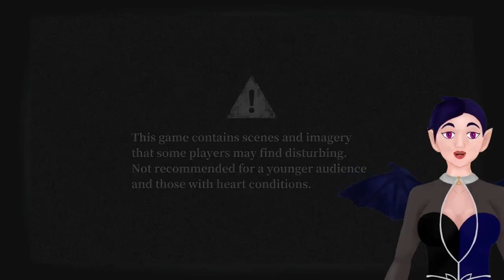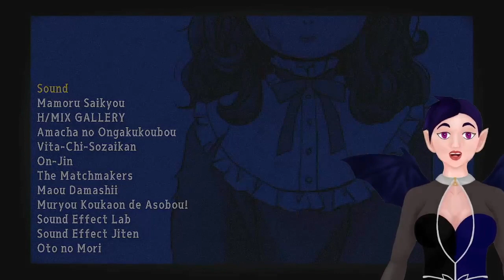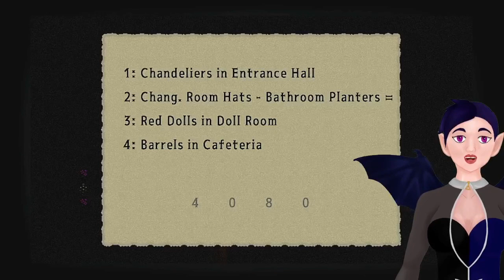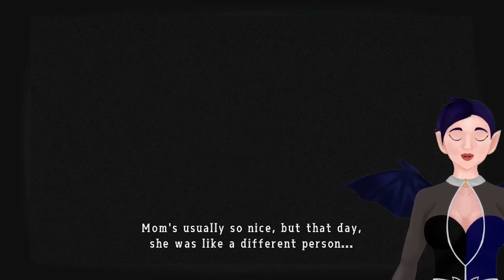What's Really Going On? | Mad Father Remake Part: 1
Does anybody else remember like a decade ago the rpg horror games that seemed to just thrive? Recently a few received remakes, including Mad Father! I recorded the first playthrough of the game in one sitting but it will be cut up into different parts (hence awkward cut...that and my OBS stopped recording for a minute lol).

Exciting news: I have an editor! MsQuinn42! Part of my inconsistency with posting is the lack of time and energy to really put effort into editing these videos. So to have this wonderful person editing this series for me is an absolute godsend. Please check her out at her socials below!

Vtuber model:
Art and rigging by me :)
Drawn on Clip Studio Paint
Rigged on Live2D
Face tracking on Vtuber Studio

Thumbnail: Official cover art for the 2020 Mad Father Remake (plus my vtuber in the corner)